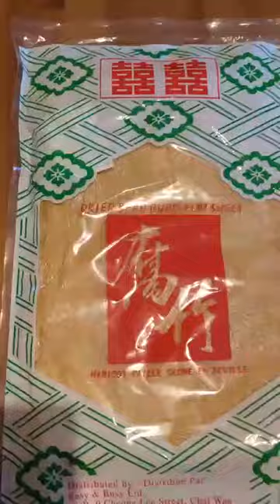CHẢ CHAY CÂY NHỎ LÀM TỪ VÁNG ĐẬU, PHÙ TRÚC HAY CÒN GỌI LÀ TÀU HŨ KY LOẠI KHÔ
Mình chia sẻ một cách làm loại nhỏ để dễ dàng cắt ăn với bún, phở hay bánh cuốn và thơm mùi lá.